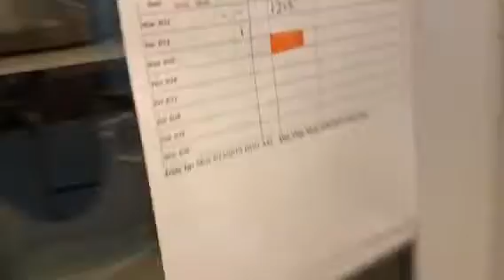Double Kitty Mail!